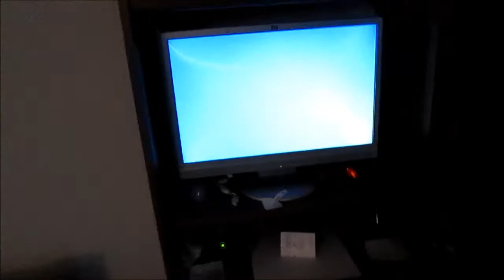Prepping for a Road Trip!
MUSIC